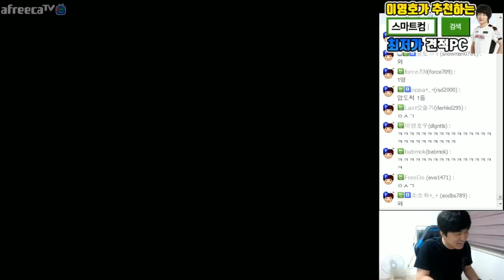458의 수련덕분에 프로게이머를 내리 5킬한 전설의 빨무경기! 이윤열X기뉴다 대회 [이영호 빠른무한 도전기]